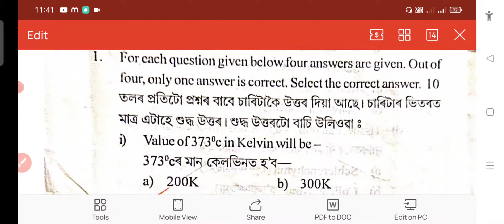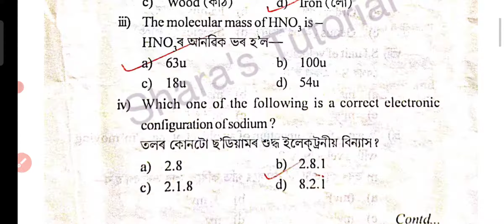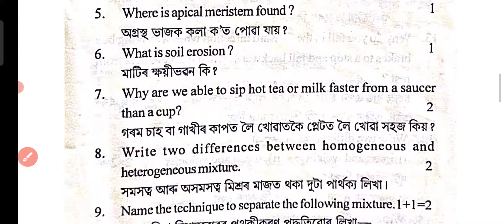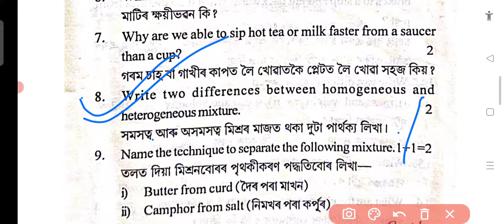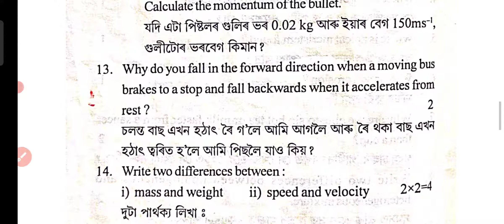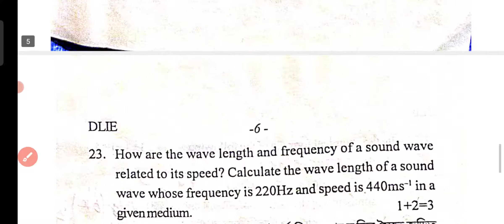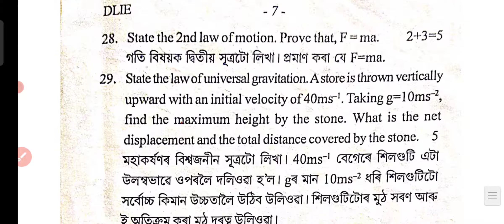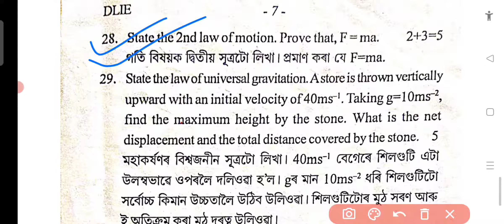General Science||Annual exam 2022||Important Question